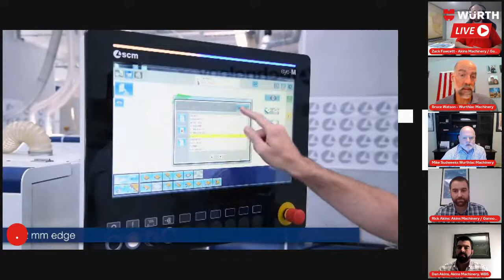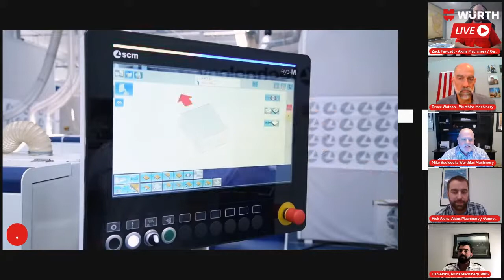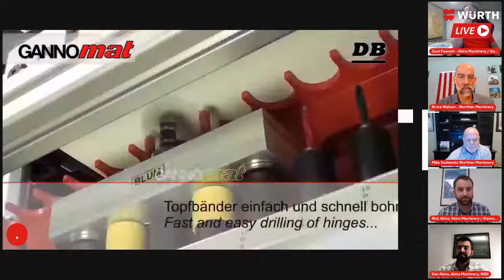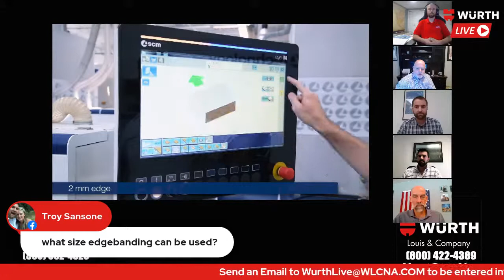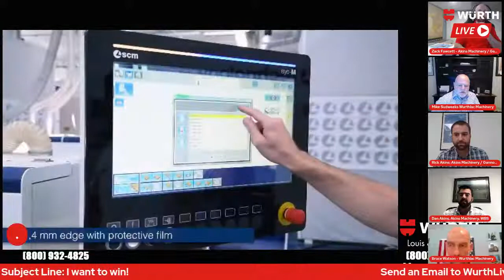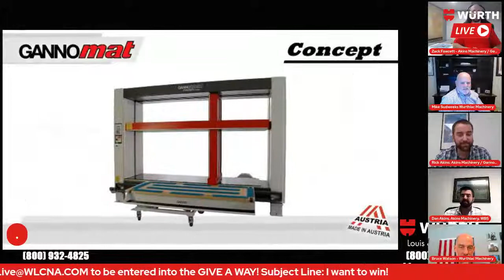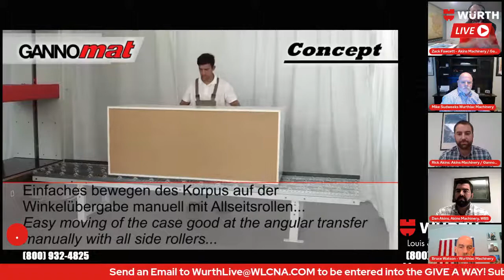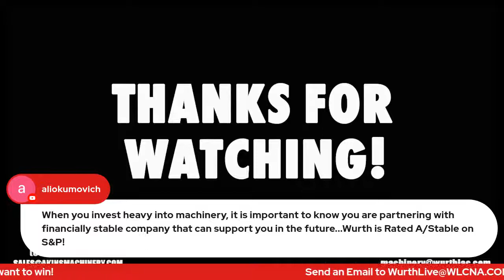Wurth LIVE! Woodworking Machinery | Let's Talk!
Everything that you need to know about woodworking machinery with the nations top authorities. Get ready for knowledge and fun. As always please Ask any questions that you may have! We will also be giving away a One of a kind Wurth prize pack to one lucky viewer!